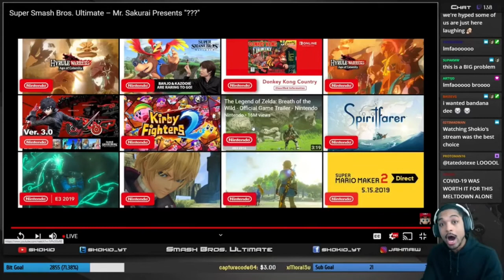There’s 2 types of people